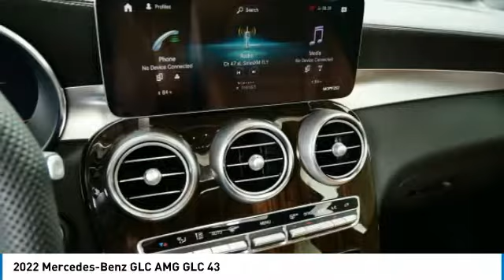2022 Mercedes-Benz GLC AMG GLC 43 Minnetonka Minneapolis Wayzata,MN 75620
Sears Imports
13500 Wayzata Blvd

2022 Mercedes-Benz GLC 43 AMG?? 4MATIC??